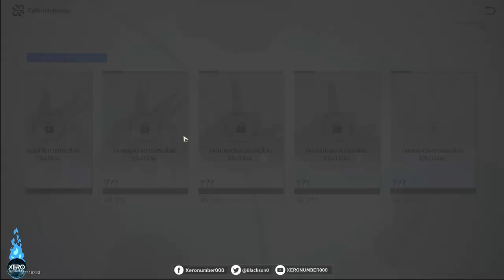【📜Full Game】กิจกรรม: ผู้ช่วยการทดลองโปรดประจำที่_EP1 🚂Patch 1.1 I Honkai Star Rail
【📜Full Game】กิจกรรม: ผู้ช่วยการทดลองโปรดประจำที่_EP1 I Patch 1.1 🚂 Honkai Star Rail
0:00 intro มา!!
3:08 ส่งของรับรางวัล

1.จงรับชมด้วยความสุภาพเรียบร้อย
2.ไม่พูดถึง  บุคคล/หัวข้อที่ไม่เกี่ยวกับหัวข้อการสนทนา
3.จงสปอยน์เนื้อหาเฉพาะเมื่อได้รับการร้องขอ
4.จงเป็นมิตรสหายที่ดีต่อกัน ไม่แสดงความเห็นเชิงลบ
5.จงรับชมอย่างสนุก และเป็นพลังบวกต่อไป